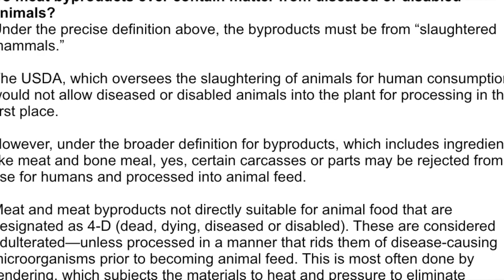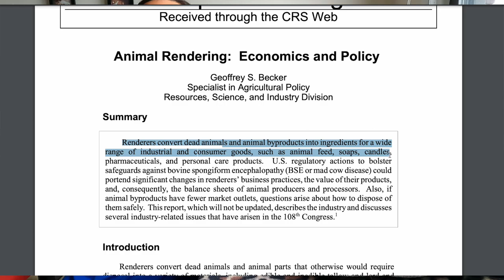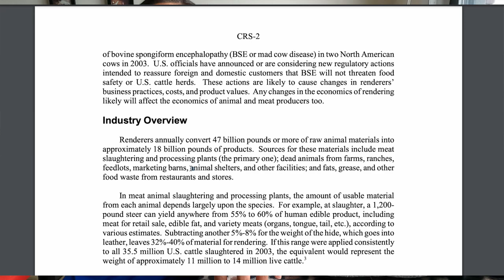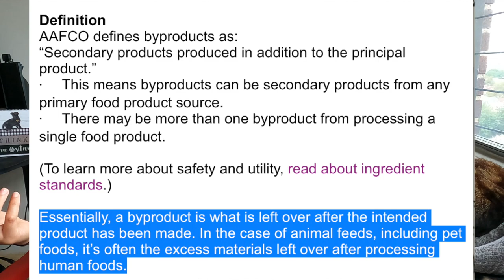The ugly truth about cat food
These are very ugly truths about the pet food industry. And this is exactly why your cat gets picky about new foods!